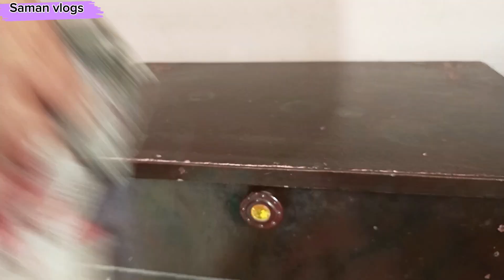Cleaning vlog/Mopping/Dusting/جھاڑو ساس سے چھپا دیا لیکن کیوں/@samandanishvlogs7378